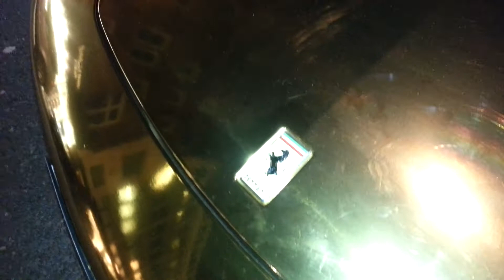Gold Wrapped Ferrari 458 Spyder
looks tacky imo, maybe its the wheels